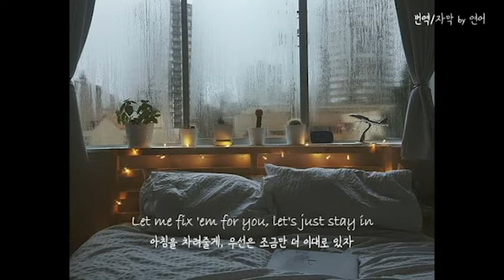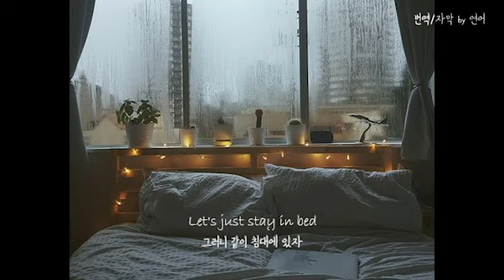[신청곡]주말에 침대에 누워서 듣는 노래: Stay in bed / Guy Sebastian (팝송추천/가사해석)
여러분들이 추천해주시는 노래 하나하나 너무 소중해요ㅠㅠ
이거 댓글로 추천받아서 듣고 완전 춤췄던 노랜데 이제야 올리네요,, 주말에 누워서 이 노래 들으면 천국..월요일 아침에 들으면 지옥^_^
엄청 자주는 아니어도 종종 꾸준히 올게요 노래 추천 언제든 환영해요!
*영상을 통한 광고수익창출을 하지 않습니다.